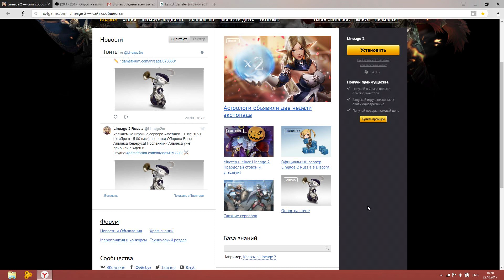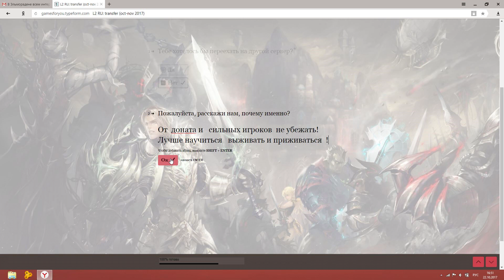Lineage 2 Грядущий трансфер ! Будет или нет?